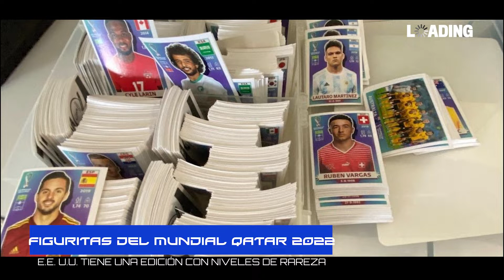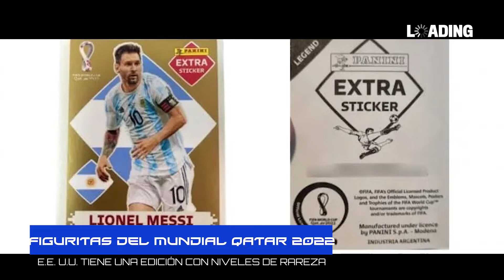LOADING - Una figurita de Messi del Mundial de Qatar 2022 puede valer millones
Esta semana en LOADING, las noticias del mundo Geek:

Salió un nuevo trailer de Troll, la película de Netflix que revive la leyenda noruega ¿Cuándo se estrena?

Además,  el Álbum del Mundial de Qatar 2022 que podría valer millones.

En abril de este año se pagó 522 mil dólares por una tarjeta coleccionable de Lionel Messi editada para el Mundial 2014. Imaginá lo que podría valer la figurita especial editada para el Álbum del Mundial de Qatar 2022 que tiene una particularidad única.

Todo esto y mucha más...

El MUNDO GEEK llegó a Río Gallegos 🎰

➡️ Si te gustan las series, películas, videojuegos este programa está pensando para vos 🎮

Toda la información sobre la actualidad de Santa Cruz y la Argentina, la encontrás en Radio LU12 AM680 de Río Gallegos.